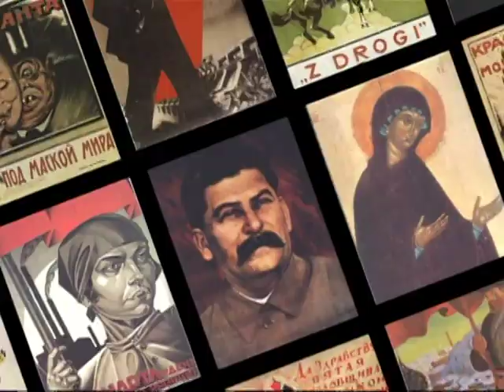Animated Soviet Propaganda Trailer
From 1924 to perestroika the USSR produced more than 4 dozen animated propaganda films. They weren't for export. Their target was the new nation and their goal was to win over the hearts and minds of the Soviet people. Anti American, Anti Capitalist, Anti Fascist, some of these films are as artistically beautiful as the great political posters made after the 1917 revolution. A unique series. With a unique perspective. Includes commentary by a leading Soviet film scholar.